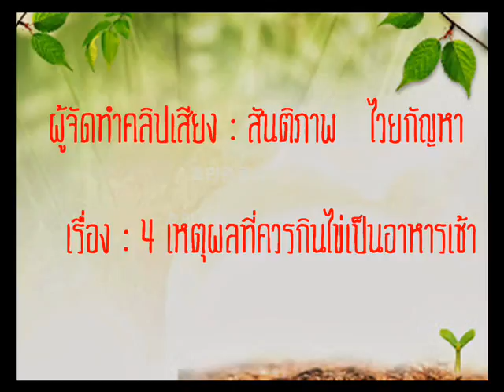อาหารและสุขภาพ 4 เหตุผลที่ควรกินไข่เป็นอาหารเช้า